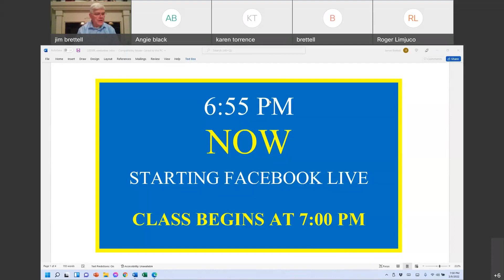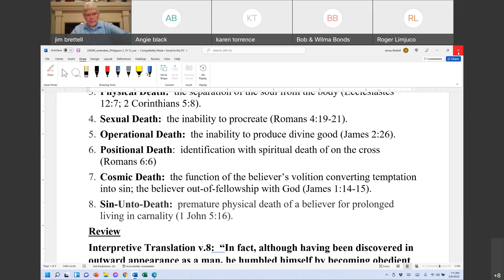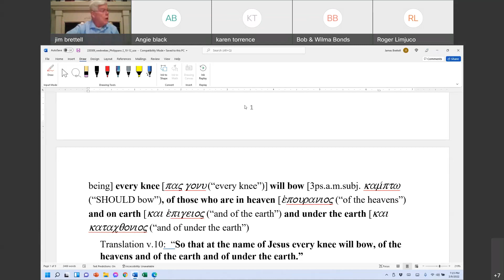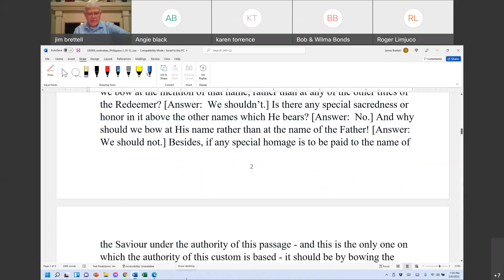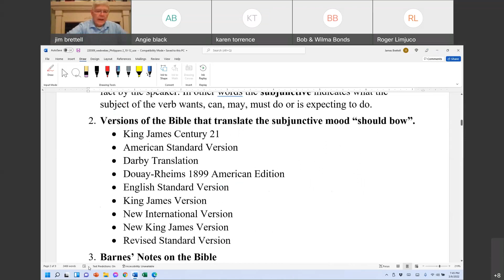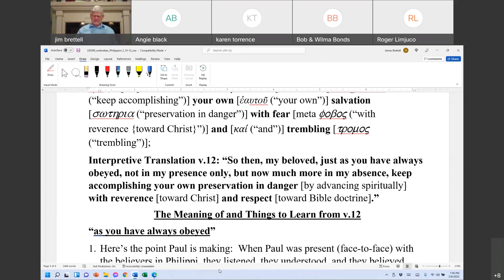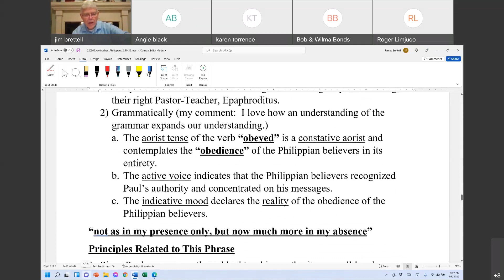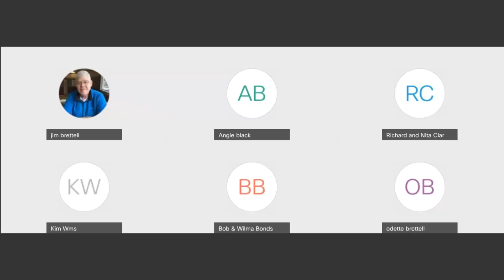March 9, 2022, Philippians 2:9 -11